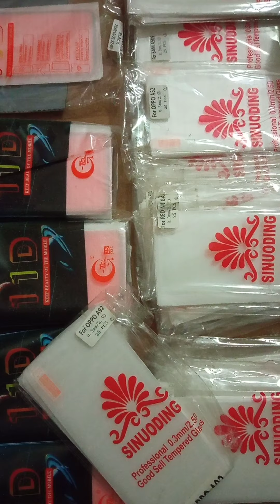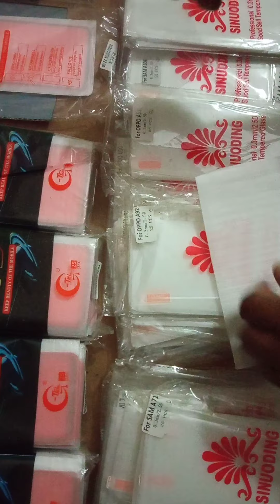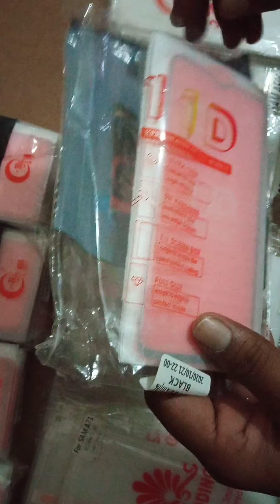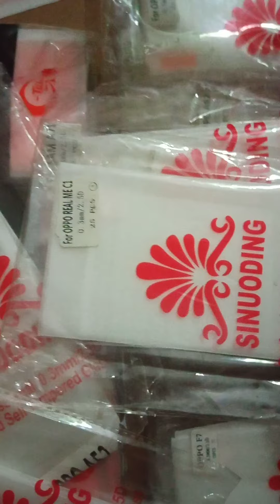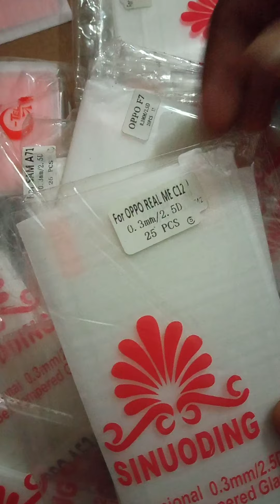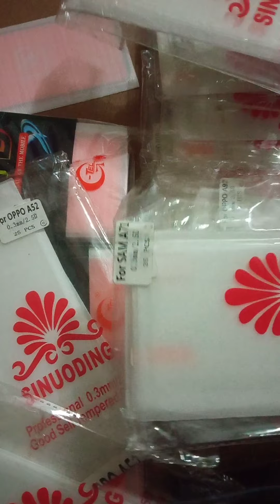మొబైల్ tempered glasses business ideas|తెలుగులో బెస్ట్ బిజినెస్ ideas|Low budget#100% profit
Best business ideas for normal people with low investment. We will always encourage and support the people who are about to start a small businesses

we can provide all types of mobile accessories and electronic devices with low prices and best quality products